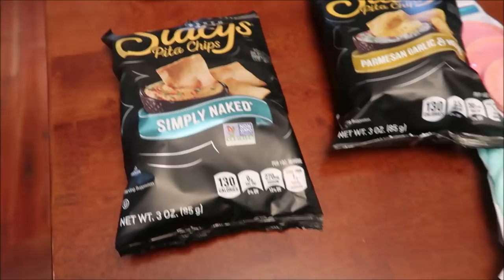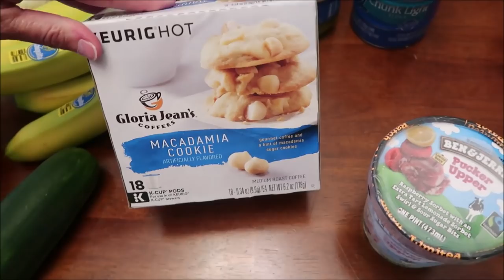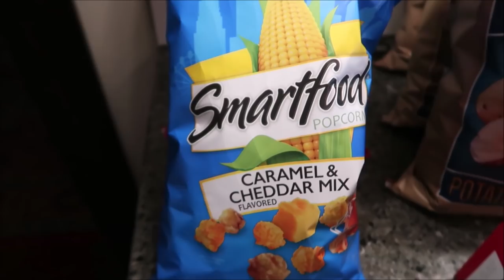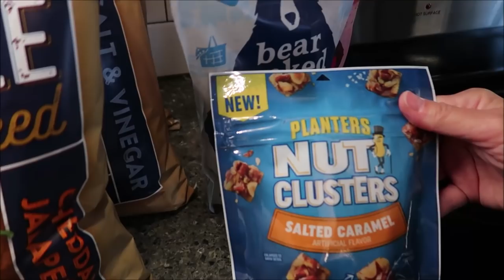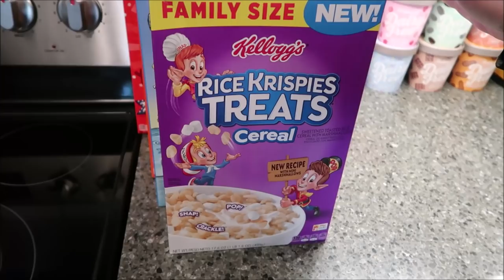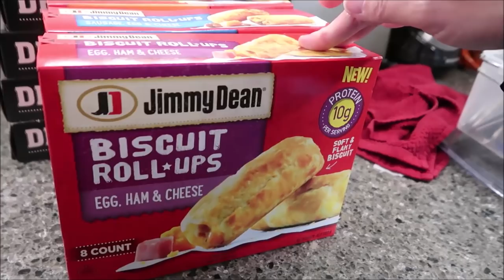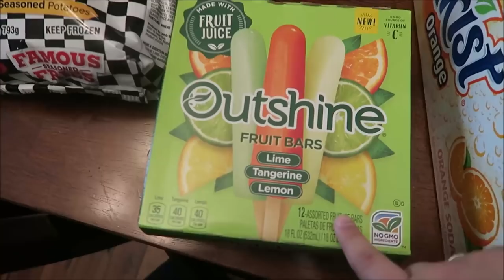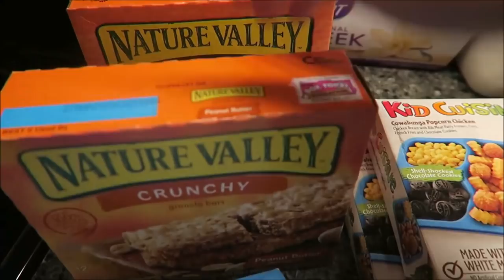ULTA, Dollar Tree, Kroger, Walmart & Meijer Haul 6/15/19 – 6/23/19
This week, we shopped in ULTA, Dollar Tree, Kroger, Walmart and Meijer.